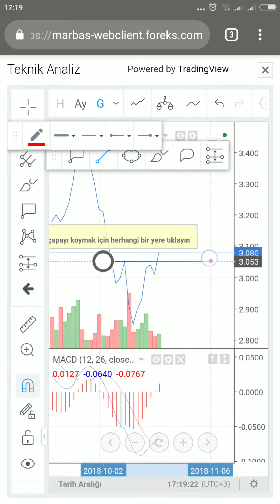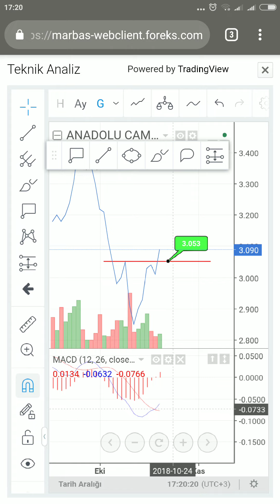ANACM TOBO FİRMASYONU DESTEK DİRENC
Kesinlikle teknik analiz içerikli olup alsat içermemektedir